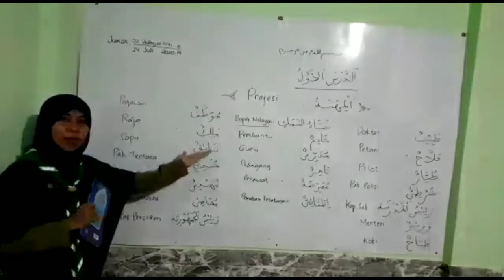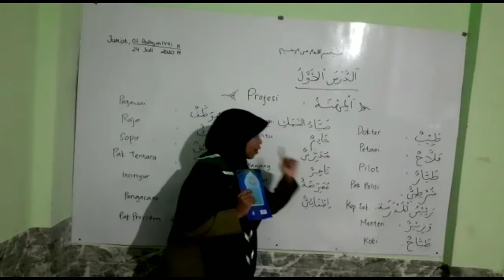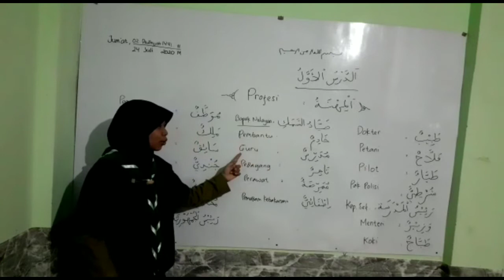B.ARAB KLS 5 | MACAM-MACAM PROFESI | USTADZAH Hj. NUR SABAHA, S.Th.I. M.Pd.I.